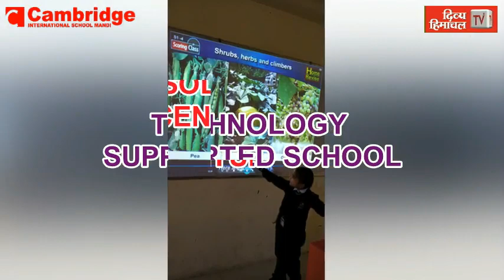HimachalNews: शाबाश कुल्लू पुलिस, दिल्ली से उठा लाई विदेशी चिट्टा तस्कर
divyahimachaltv
dhtv,tvnews
local news
divyahimachalgoodmorning
khabre ftafat
divyahimachalgoodafternoon